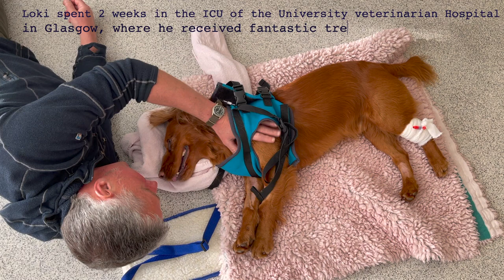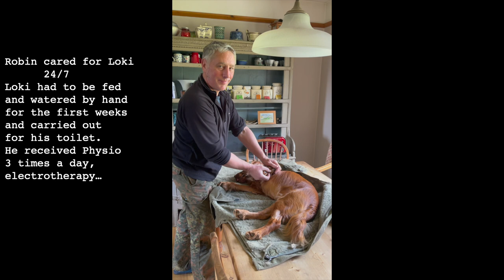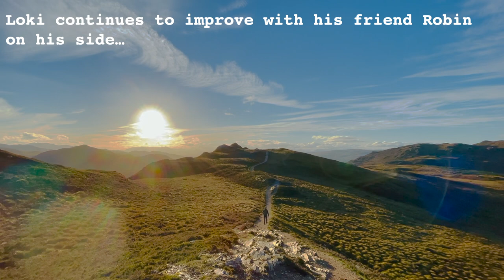I am always on your side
In April 2021 our Cocker Spaniel Loki became suddenly very ill. We were scared that we had lost him.
After 3 days local vets referred him to the University veterinarian Hospital in Glasgow. Loki spent 2 weeks in the ICU receiving fantastic treatment that undoubtedly saved his life.
Loki was eventually diagnosed as having contracted TBE tick-borne encephalitis, the first recorded case in Scotland.
Loki came home paralysed given at best a 50% chance of survival and only able to wag his tail,  but he hadn’t given up, neither had Robin.
Robin cared for Loki 24/7. He had to be fed and watered by hand for the first weeks and carried out for his toilet.
Progress was slow but steady, he received Physio 3 times a day, electrotherapy, and a lot of loving care.
In October 2021 he climbed his first hill following his illness. The journey is not yet over.
Loki continues to improve with his friend Robin on his side...

Many thanks to my friends Jackie Pond and Sara Holmes, for singing this song with me.

Im April 2021 wurde unser Cocker Spaniel Loki plötzlich sehr krank. Wir dachten, das wir ihn verloren hätten.  Nach 3 Tagen wurde er von den Tierärzten in Inverness in die veterinärische Uniklinik in Glasgow überwiesen, denn sie konnten ihm nicht mehr helfen. Loki war 2 Wochen in der Intensivstation der Uniklinik. Die grossartige Behandlung dort rettete mich Sicherheit sein Leben. Loki's Diagnose: FSME, Frühsommer-Meningoenzephalitis, die durch Zecken übertragene Gehirnhautentzündung. Loki  war der erste registrierte Fall in Schottland.
Loki war fast völlig gelähmt, als er nach Hause kam. Er konnte lediglich mit dem Schwanz wedeln. Die Ärzte gaben ihm eine höchstens 50 % Überlebenschance. Doch er hatte nicht abgegeben, ebenso wenig wie Robin.
Robin versorgte Loki 24 Stunden am Tag. Loki wurde wochenlang per Hand gefüttert und musste um sein Geschäft zu verrichten nach draussen getragen werden.
Die Genesung war sehr langsam, doch ging stetig voran. Loki bekam 3 mal am Tag Physiotherapie, er bekam Elektrotherapie und sehr viel Liebe und Zuwendung.
Im Oktober 2021 wanderte er zum ersten Mal seit seiner Erkrankung auf einen Berg mit uns.
Die Reise ist noch nicht vorbei. Loki macht weiterhin Fortschritte, mit seinem Freund Robin an seiner Seite...

Herzlichen Dank an meine Freundinnen Sara Holmes und Jackie Pond, die das Lied mit mir gesungen haben.